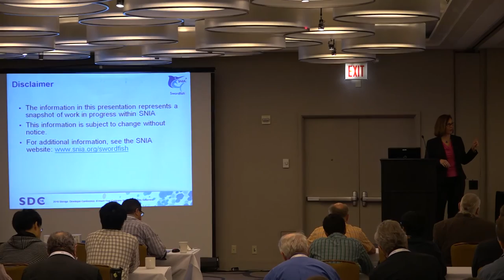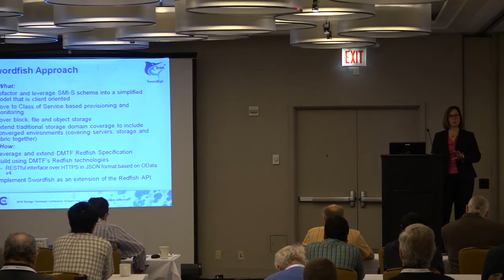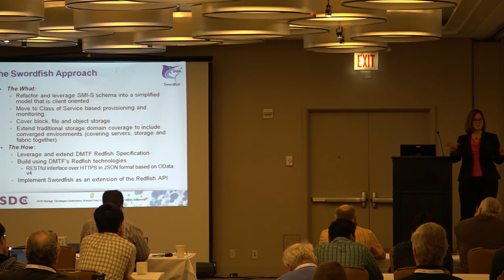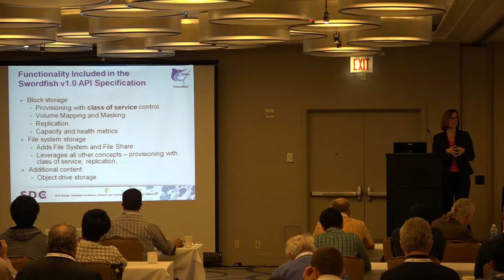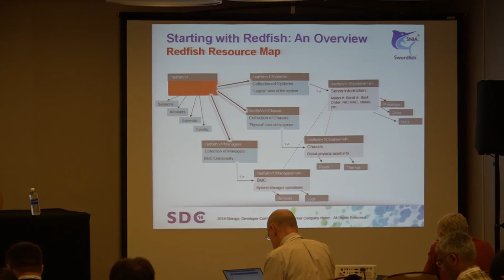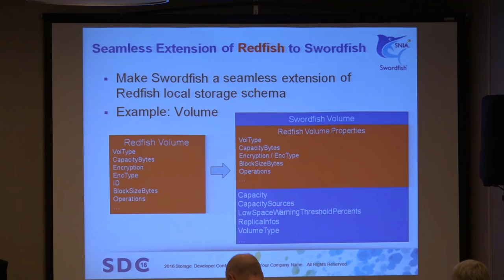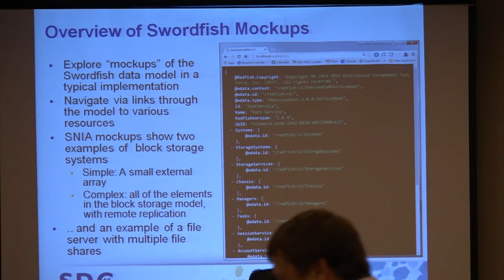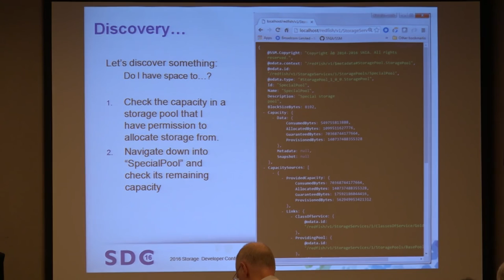Overview of Swordfish: Scalable Storage Management - Richelle Ahlvers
The SNIA’s Scalable Storage Management Technical Work Group (SSM TWG) is working to create and publish an open industry standard specification for storage management that defines a customer centric interface for the purpose of managing storage and related data services. This specification builds on the DMTF’s Redfish specification’s using RESTful methods and JSON formatting. This session will present an overview of the specification being developed by SSM including the scope targeted in the initial (V1) release in 2016 vs later (2017). This session will also provide the positioning of the specification developed by the SSM TWG vs SMI-S as well as the base Redfish specification.